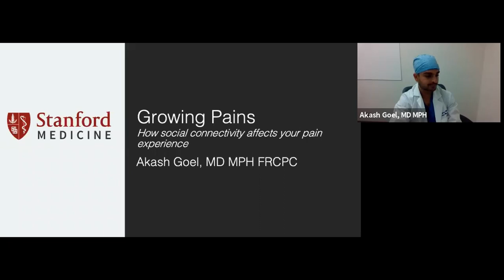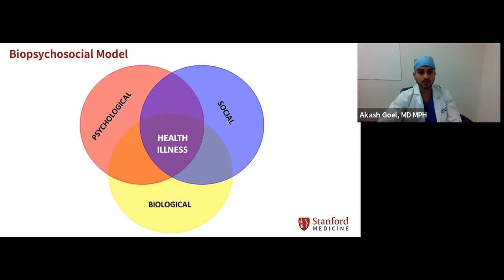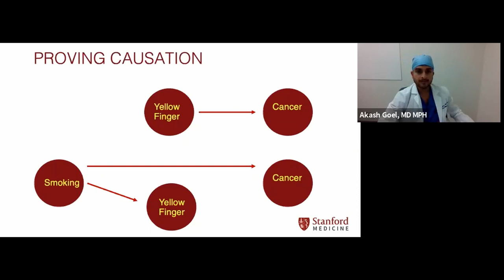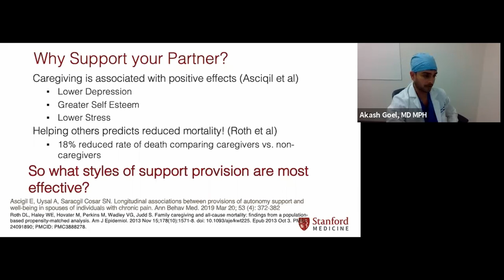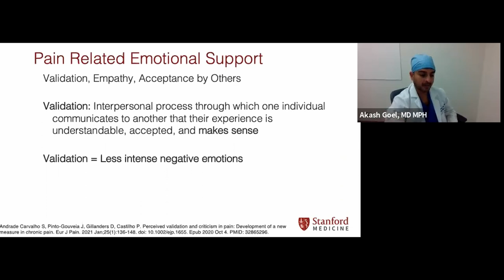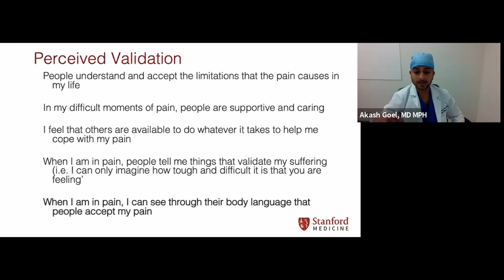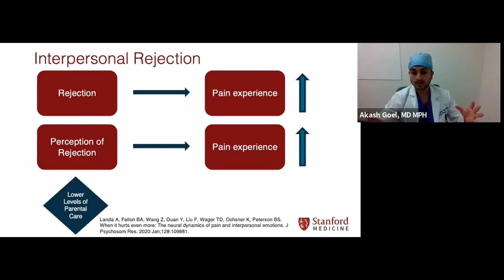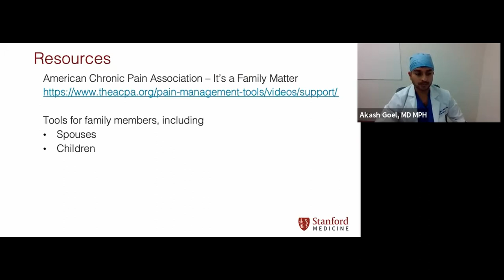Growing Pains: How social connectivity affects your pain experience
During the June 2021 Pain Science Lecture Series, Akash Goel, MD, MPH, FRCPC presents a lecture entitled: Growing Pains: How social connectivity affects your pain experience.

0:00 Introduction
1:03 Acute Pain vs. Chronic Pain
4:36 Biopsychosocial Model
6:08 IASP Definition of Chronic Pain
7:40 What is Social Support
8:52 PROVING CAUSATION
9:51 Marital Interactions and Chronic Pain Used laboratory methods to el patient and spouse
12:09 Role of Critical and Hostile comments
12:56 Why Support your Partner?
14:22 Moving Beyond Solicitousness
20:58 Perceived Validation
23:46 Stress Buffering
25:29 Interpersonal Rejection
27:21 Growing Pains 1 Caregiving is a good thing
30:54 References